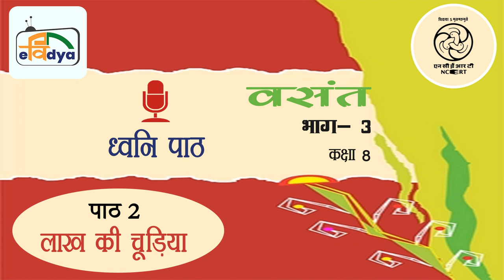Vasant 3 Class 8 Ch 2 Lakh Ki Chudiyan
इस कार्यक्रम के माध्यम से कक्षा 8 के विद्यार्थियों को पाठ 2 समझाया गया है |
This progrmme is meant for class-8 students, in which they learn new concepts of Hindi Language through this Chapter